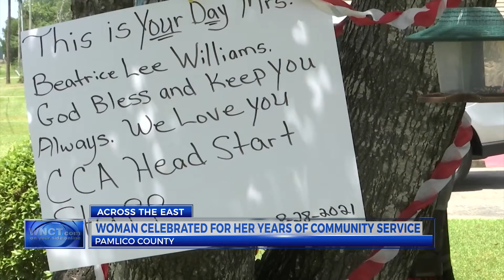Pamlico County woman honored for years of service to community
A Pamlico County woman on Saturday received a surprise from her community to recognize her for her years of service helping others.